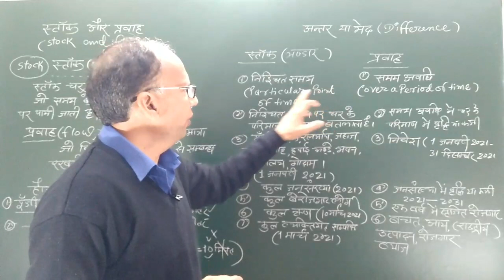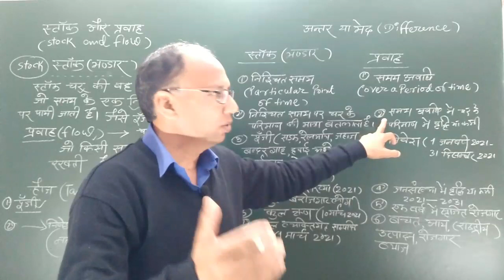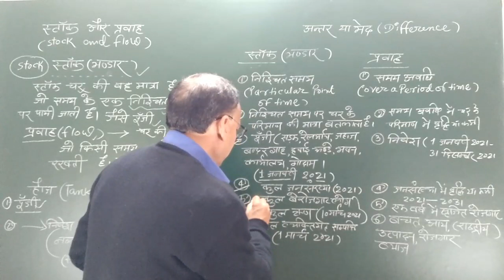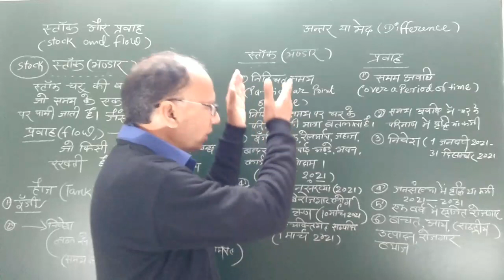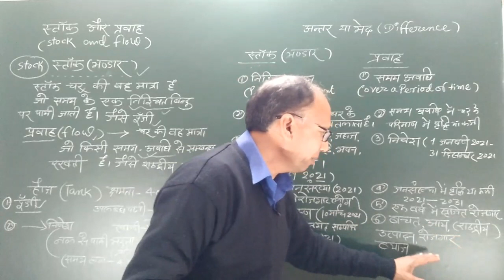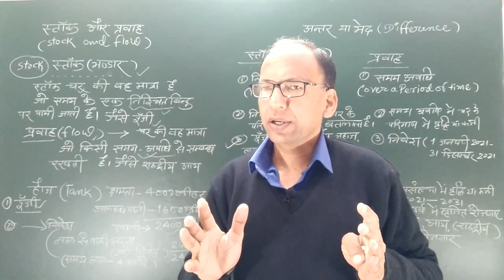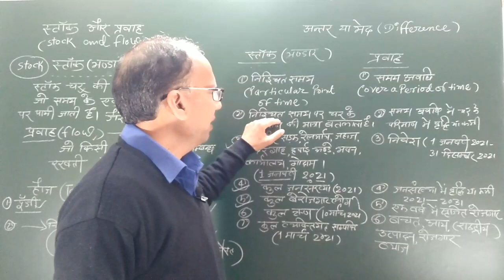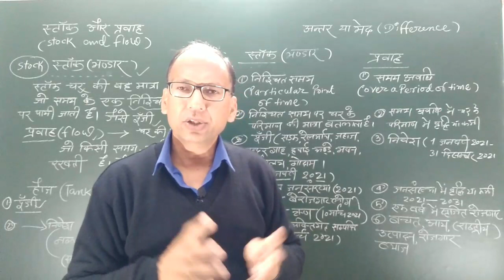Stock and Flow// Difference in Stock and Flow. Advanced Macro Economics.Trishul Education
Meaning:-   Stock and Flow
 Difference in Stock and Flow.
 Advanced Macro Economics.

 स्टॉक और प्रवाह
स्टॉक और प्रवाह में अंतर

trishul_education_stock and flow
difference in stock and flow#macroeconomics